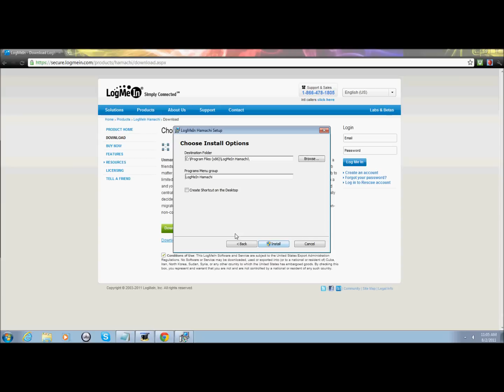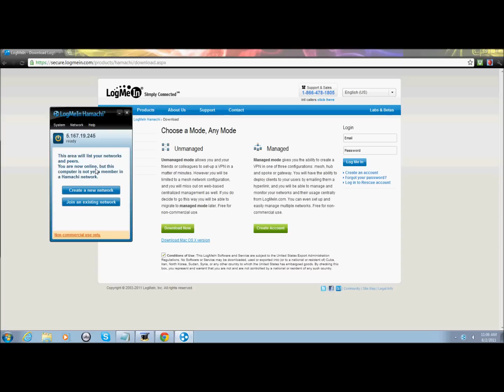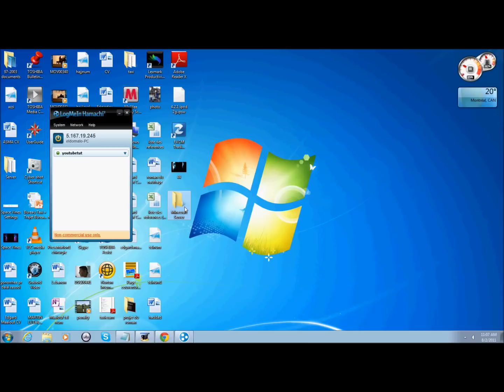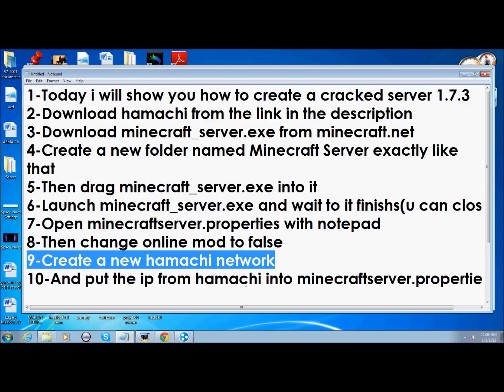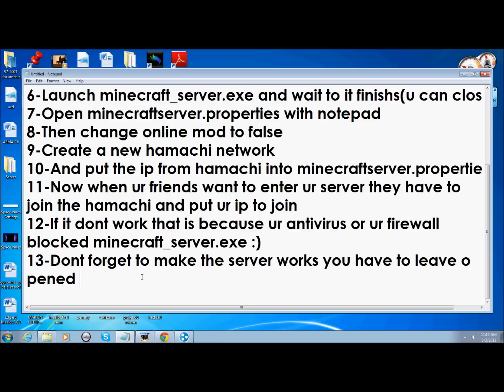EffectsandTutorials - How to create a Cracked Server on Minecraft 1.7.3 ( Windows )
Hey guys its superudy12 and ill show you how to create a cracked server on minecraft